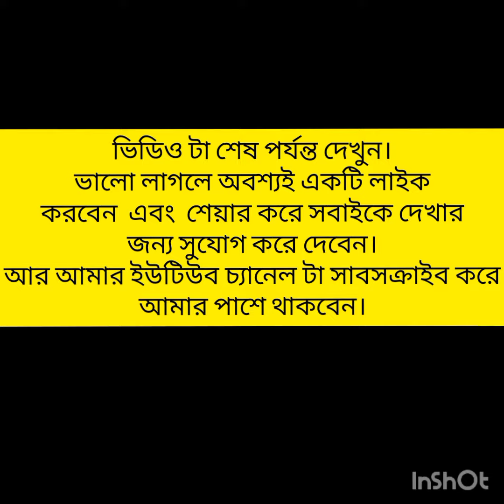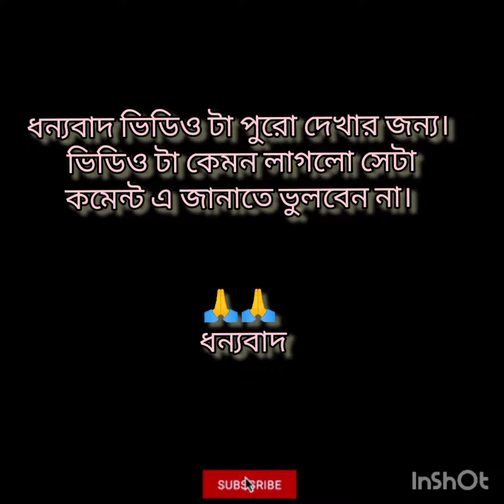Glass and water magic tricks